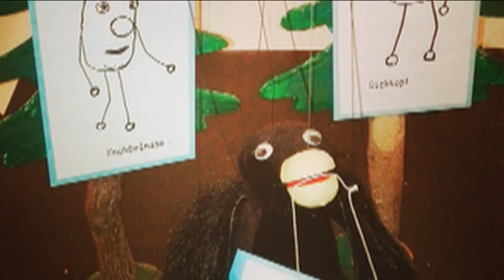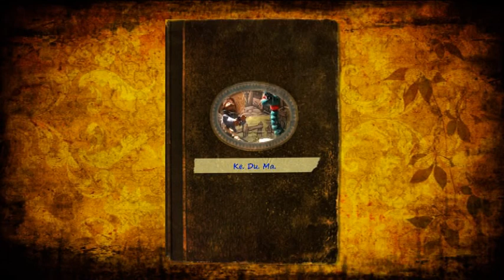Keduma -Der Kartoffelkönig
Im Kartoffelland sind die Kartoffelkinder verschwunden und der geheimnisvolle Kartoffelkeller wird immer noch gesucht. Doch alle Kartoffeln sind ratlos. Und das in Zeiten, wo Kartoffelland keinen König hat. Ein König wird gebraucht, doch wer soll es werden? Ein drolliges, spannendes und lehrreiches Abenteuer für Kinder.